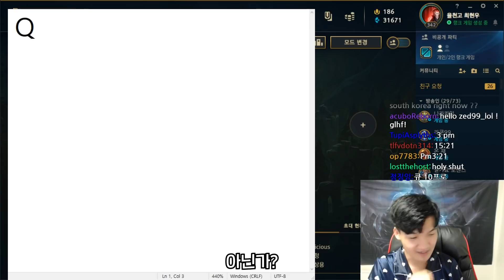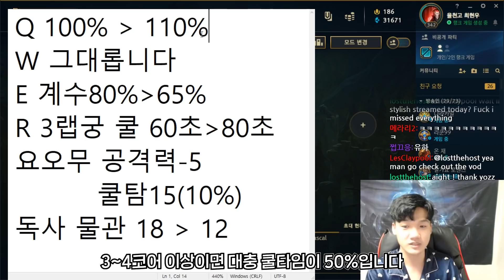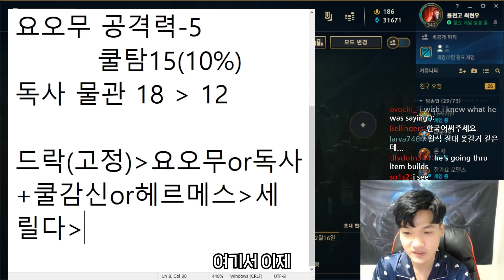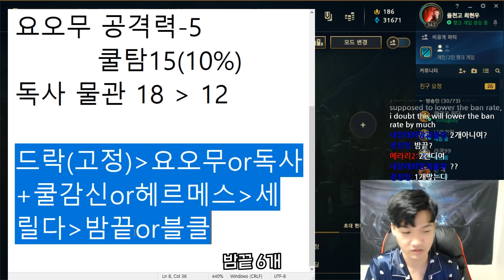제드 너프에 대한 제드1위의 생각(+제드 템트리)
id : ZED99_